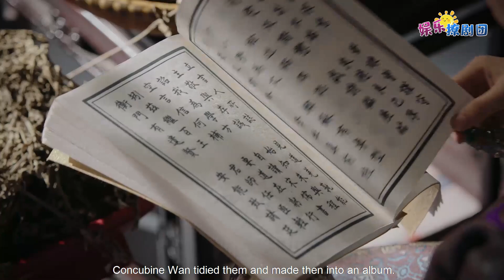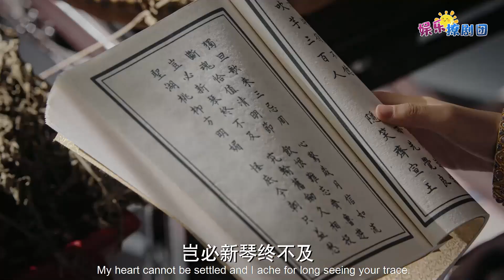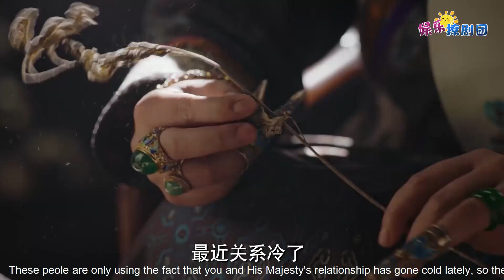🍬 【婉嫔放大招】婉嫔和令妃合作，轻松一招赢得圣宠，多年未被皇帝重新的她，居然高兴的连路都走不稳了！ 如懿传 EP74